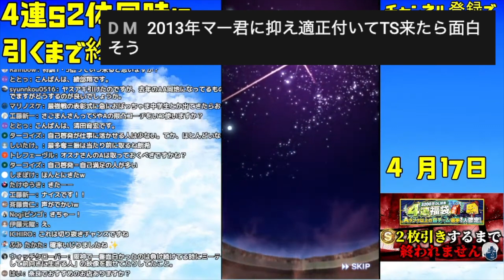【プロスピA】今年のTSで最強の抑えが出る可能性があります。2013年のマー君に抑え適正がついた場合をさごまんさんが考えました。【さごまん切り抜き】#105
【さごまんさんの公式アカウント】

動画作成にも初挑戦でクオリティなどまだまだですが、勉強しながら作っていきたいと思っているので、暖かい目で見守っていただけると助かります。